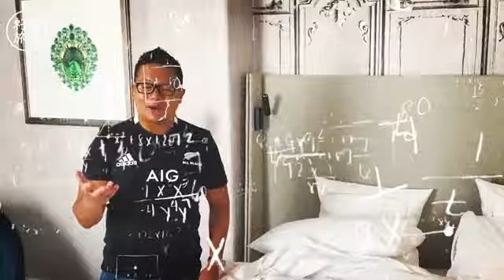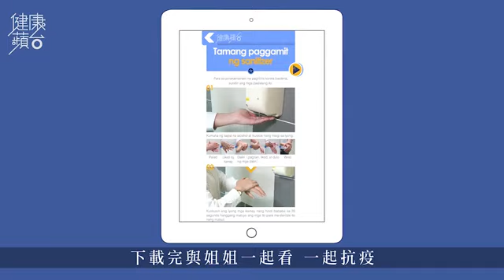和你抗疫：疫情下要出差點自保？醫生教你防酒店衞生黑點：「浴室同公廁無分別！」(果籽)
一場疫症令到大家人心惶惶，行到邊去到邊都要消毒消毒消毒！酒店因為住客車輪轉，更被視為高危地方。旅行可以去少一點，但有些工種無可避免要出國，入住酒店有甚麼自保方法？等小記請教，屬旅遊愛好者的臨床腫瘤科專科醫生饒家棟醫學博士，講授一些酒店衞生心得。

相關影片:
【港女嫁穆斯林】瞞家人拍拖4年信埋伊斯蘭教 為巴基斯坦老公學煮咖喱：佢話我Rubbish！(果籽)
【東方昇與狗】沒養狗的愛心狗奴 花約萬元醫治流浪狗：牠有病你不會丟下牠 (果籽）
【魚肉燒賣比拼】 點心顧問盲試六大叮叮魚肉燒賣 冠軍有魚香味又彈牙 最差一陣麵粉味連咬開都難(飲食男女)